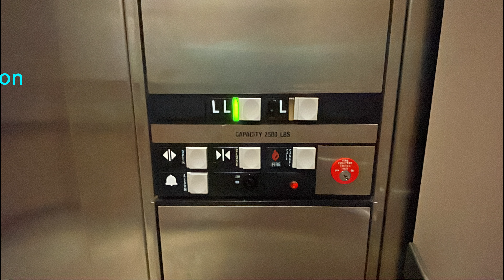VECTOR!!! Montgomery Hydraulic elevator @ Shoppers Find Natick MA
So, after seeing @ElevatorMan60s video of this thing in his compilation here at this mall, I was thinking "oh no" when I heard that Lord And Taylor was leaving this mall. And fast forward one year, I come here to find that a new store named shoppers find came in, and the elevator STILL REMAINS UNTOUCHED. I was worried it was going to be a modernized generic like all the other elevators in this mall. But this was never touched. Anyways this store is closing soon and this is turning into something else idk what, but this better not get a modernization. THIS THING IS AWESOME.
Specifications
Brand: Montgomery
Fixtures: Vector ADA
Phone: ADA compliant
Door close works: Yes
Medical keyswitch: No
Modernized: No
Capacity: 2500 LBS
Installed: 1994
Speed: 100 FPM
Keycard Reader: No
Floor Lockouts: N/A
Drivetype: Hydraulic
Video quality/info
Film date: 10/1/2022
Film Time: 1:34 PM
Lenses used: Wide Angle
Video Format/Quality: 1080P60 HEVC
Camera used: iPhone 12